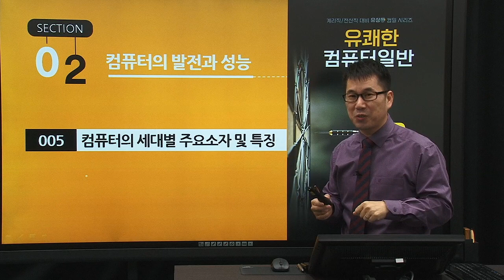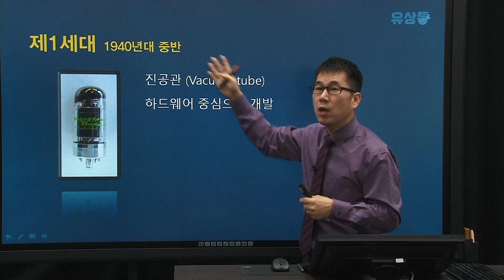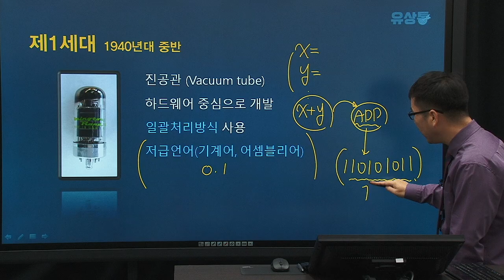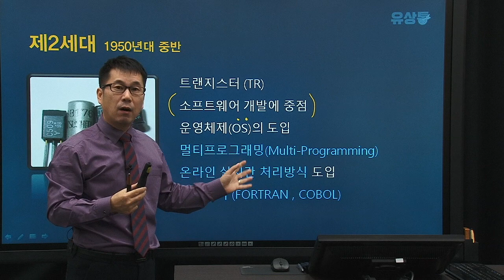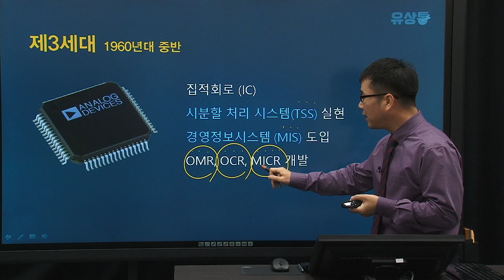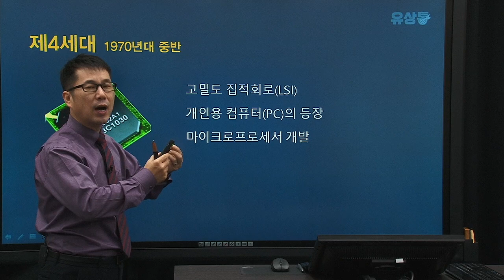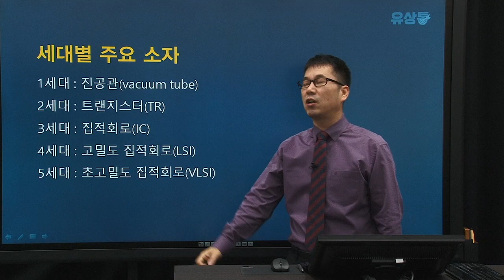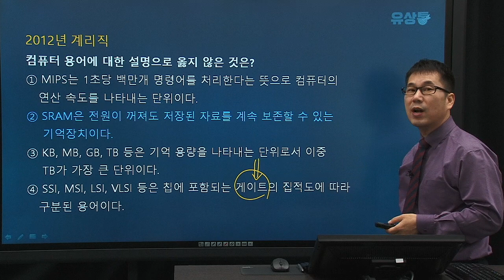[계리직/전산직/군무원] 유상통_유쾌한 컴퓨터일반 정규이론_제05강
계리직 /전산직/군무원 시험대비 유상통 컴퓨터일반
제05강 전자계산기의 세대별 주요소자 및 특징

본 강좌는 유쾌한 컴퓨터 일반 정규이론 강좌의 일부로 오시면 유수 샘의 보다 다양한 강좌를 만나실수 있습니다.